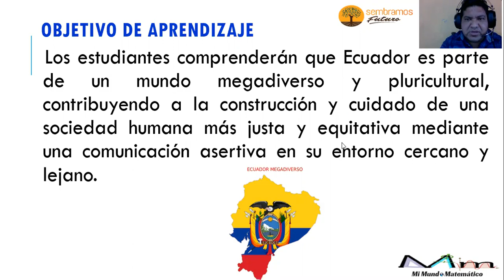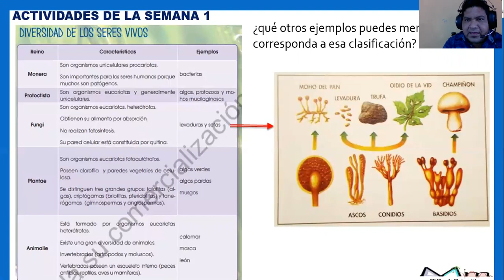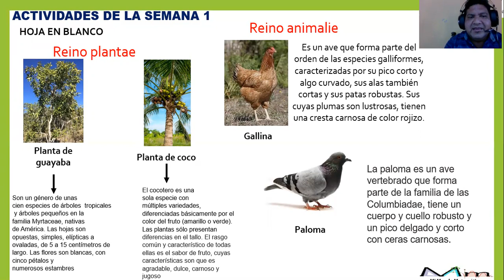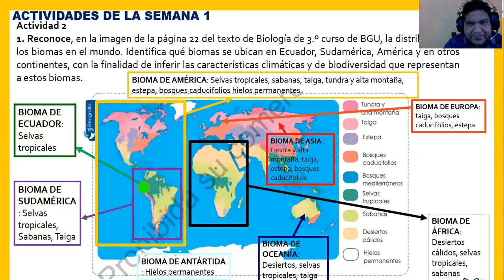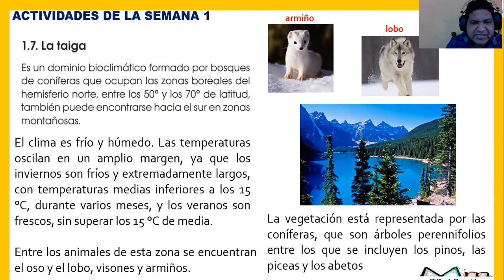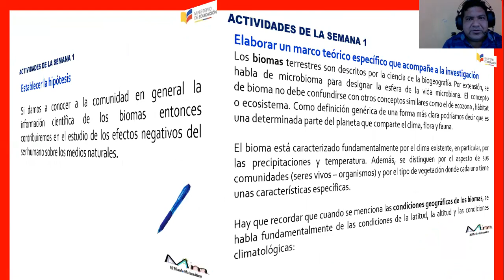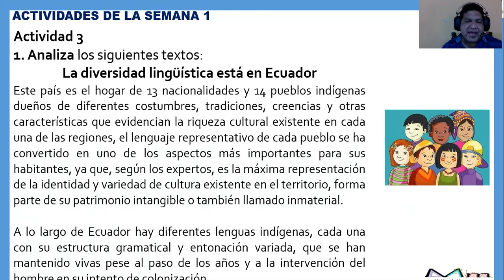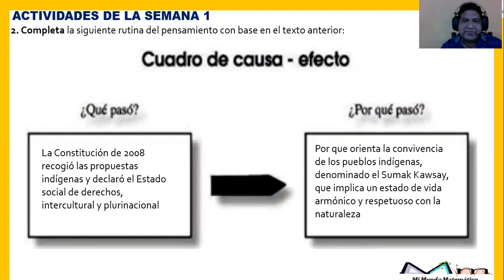PROYECTO 6 SEMANA 1 BACHILLERATO (SEMANA 32)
Tema: Comprendiendo la diversidad biológica y cultural